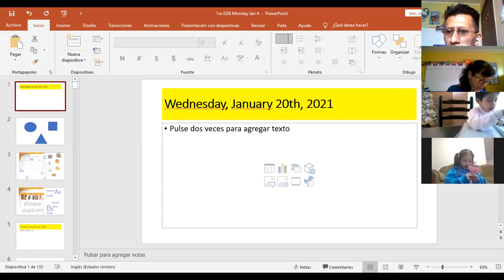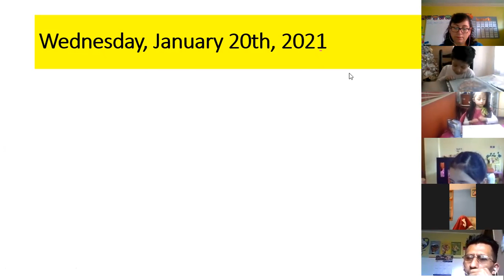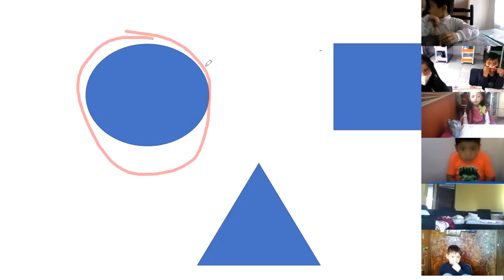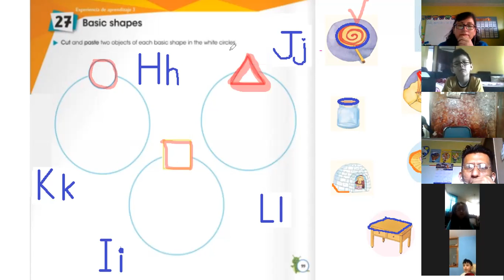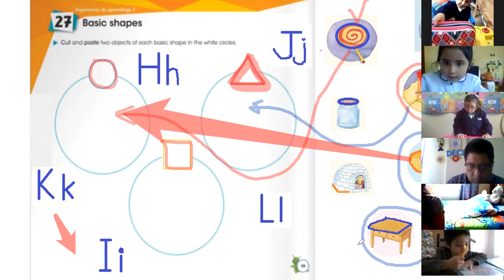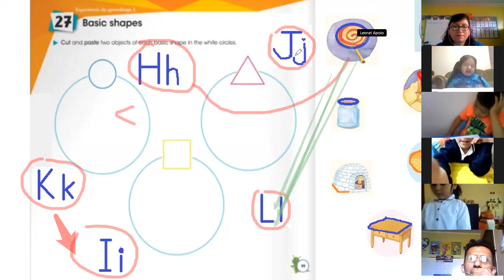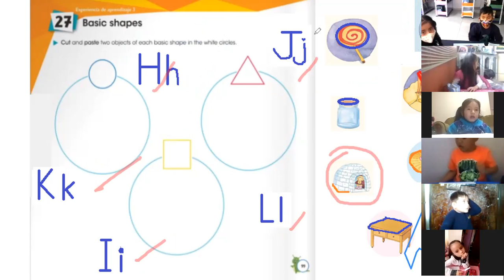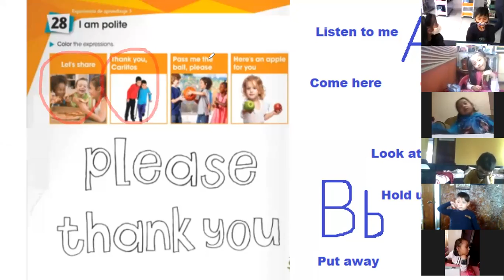1EGB INGLÉS EFREN 20ENE2021